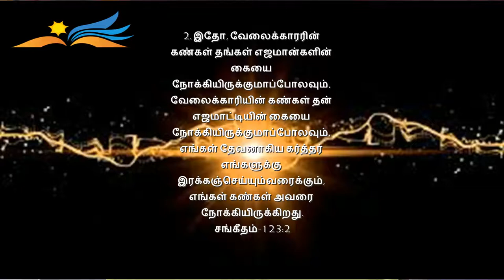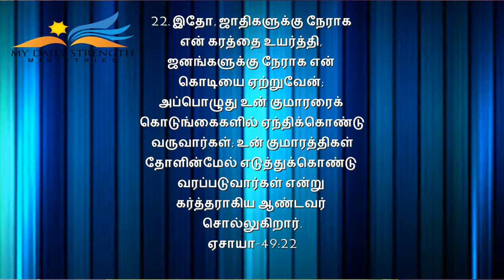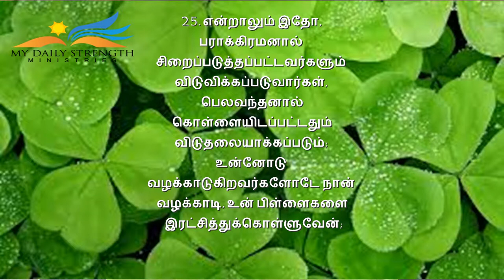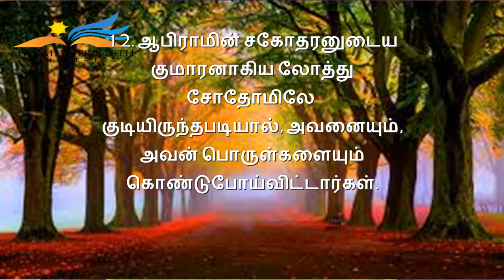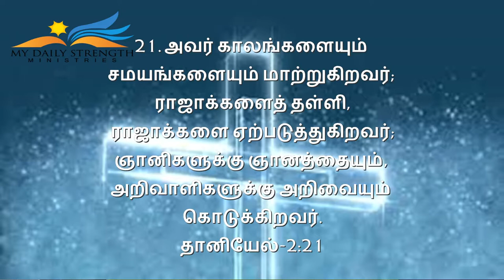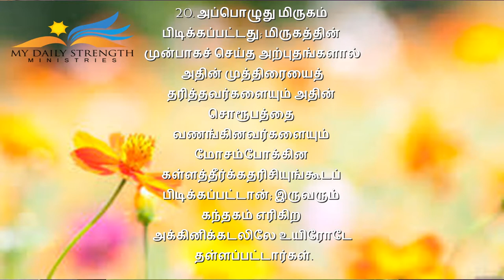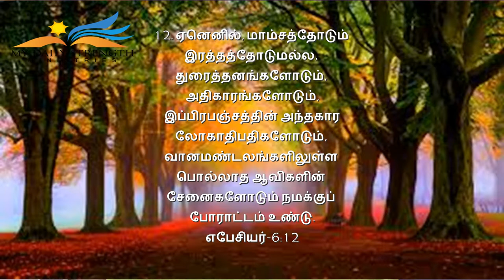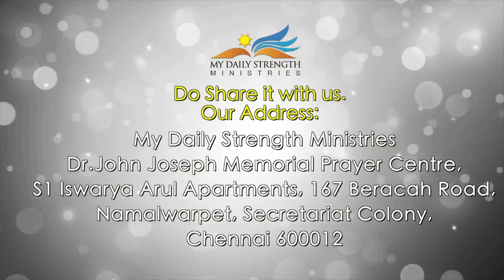No Shame who wait for God_May 30th, 2017